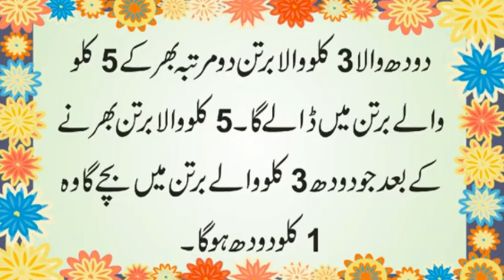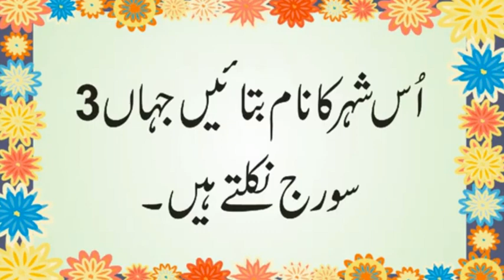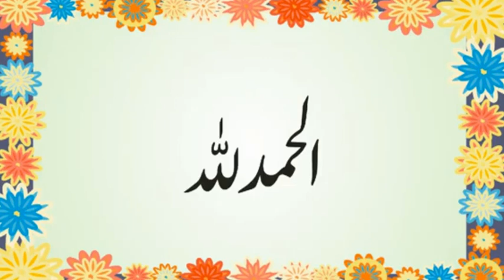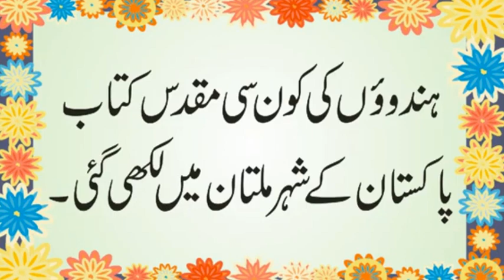Kis Hal Mein Rishwat Dena Jaiz Hai | Dead Body Ko Kis Halat Mein Dafan Karna Jaiz Nai | Urdu & Hindi